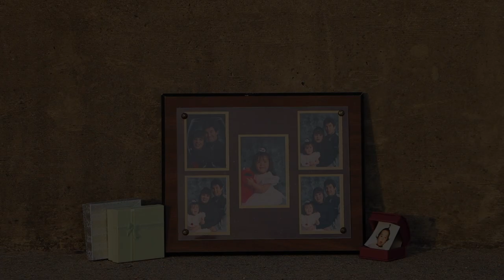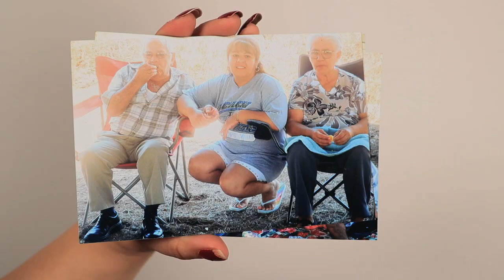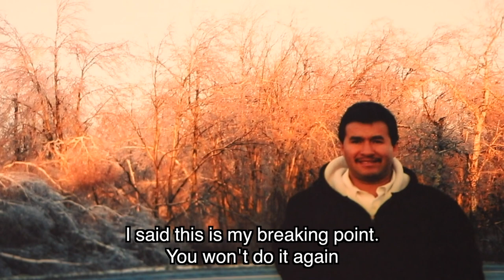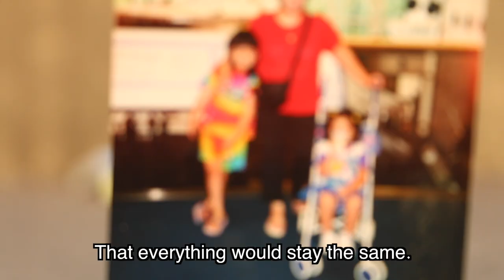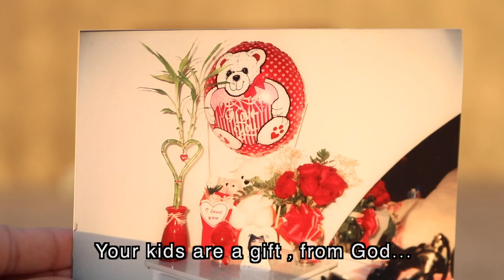Milk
by Jasmine Gutierrez